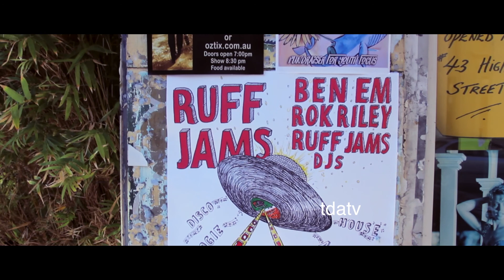Record Finder Fremantle, Western Australia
Fremantle Western Australia

Hello my good friends, just a small video on one of my favorite record stores in Fremantle, hope you pay a visit :)

Love